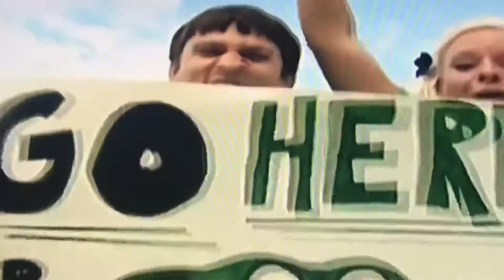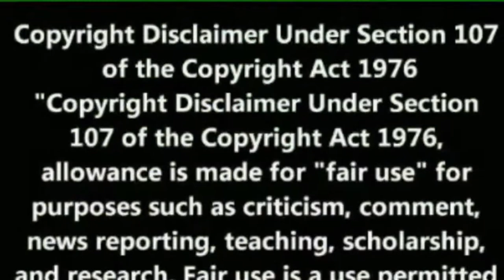2019 MU FOOTBALL HYPE